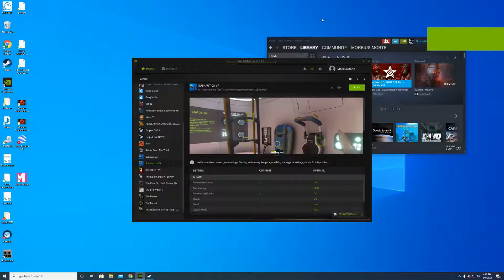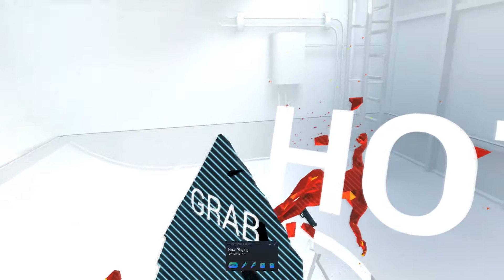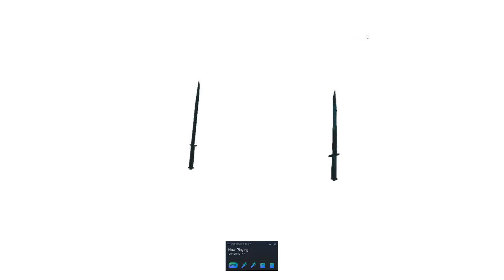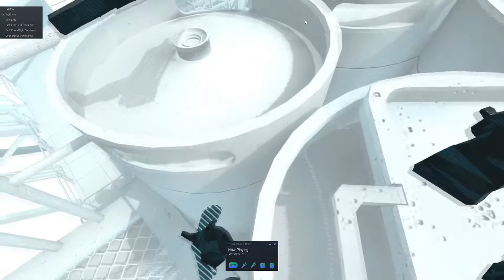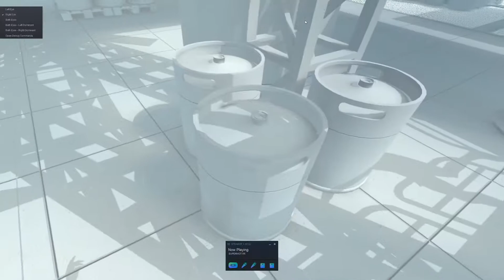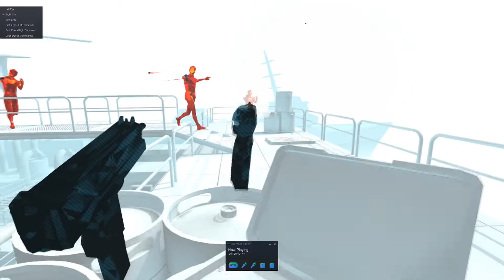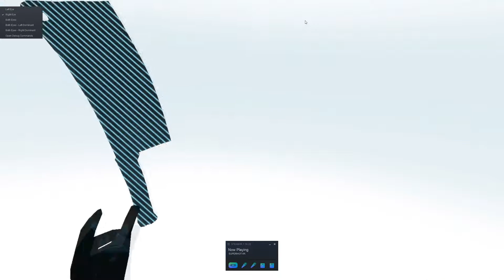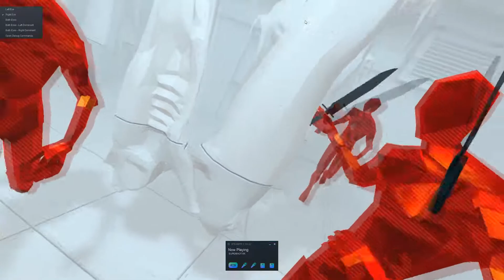Super Hot VR Nephew's Edition Starring Bubmeister & Toker_Pokerz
Nephew's testing out HTC Vive VR SuperHot from Humble Bundle VR Bundle.